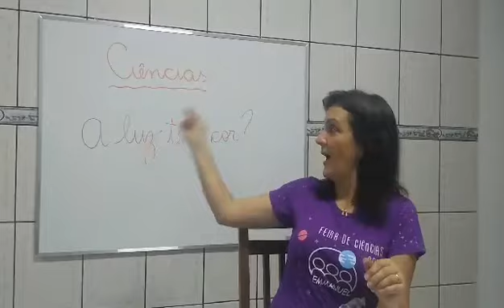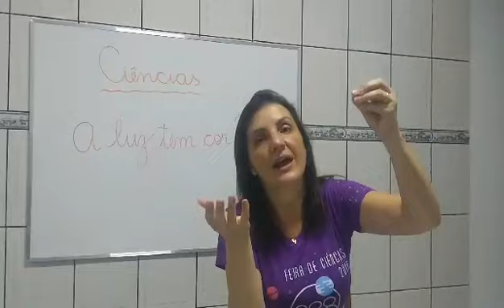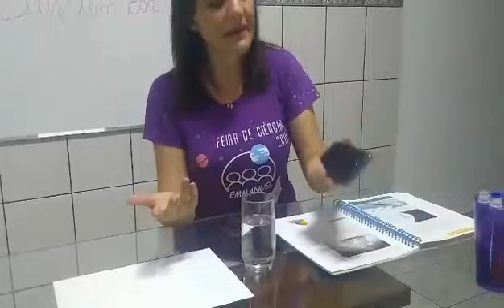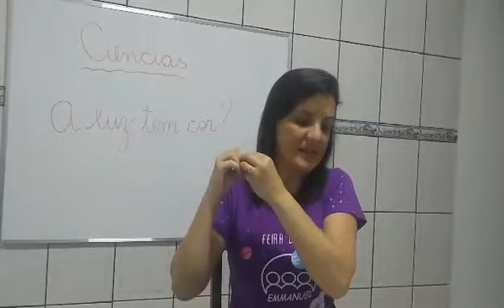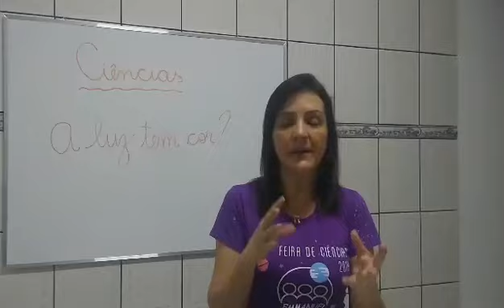Ciências - 3º ano - Aula 3 - A luz tem cor?